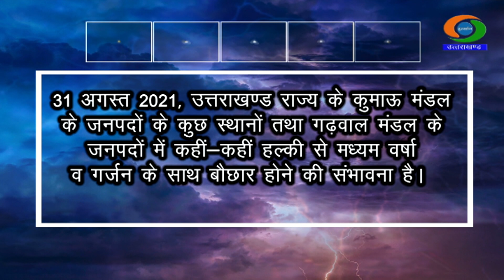मौसम उत्तराखंड - 30 और 31 अगस्त || Uttarakhand Weather